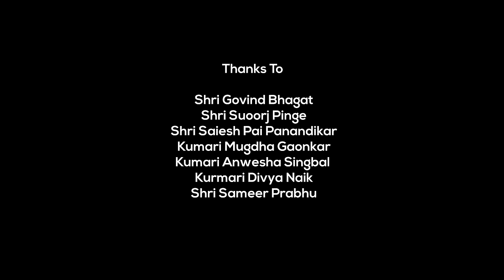DEVA BODGESHWARA || Konkani Gajar || By Shubham Naik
Singer : Shubham H Naik
Tabla : Raj D Madgaonkar
Pakhawaz : Saish Mhamal
Harmonium : Atish P Karapurkar
Bass Guitar : Petrison Andrade
Flute : Raj D Madgaonkar
Taal : Keval Naik and Yash Ghatwal
Lyrics : Mahadev S Gaonkar and Sir Prakash Vazrikar
Gajar Composition : Shubham H Naik
Videography : Vaibhav V Naik And Dipesh H Naik
Video Editing : Vaibhan V Naik
Mixing and Mastering : Shiv Naik
Producer : Hridaynath D Naik
Special Thanks To : Apurva G Bugde and Supriya Naik Gaonkar
Location : Bodgeshwar Devasthan and Ganeshpuri Devasthan Mapusa